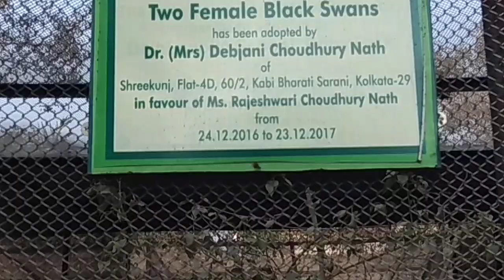Kolkata Alipur zoo